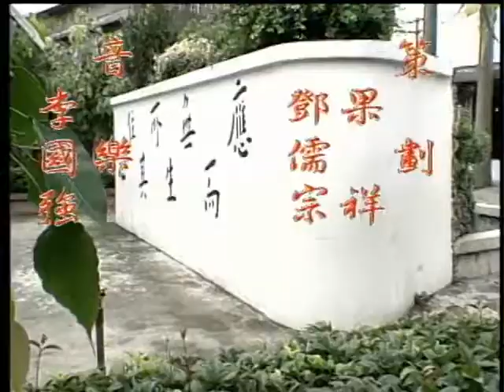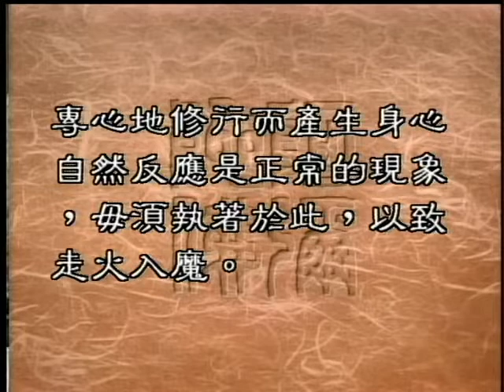0489 念佛會有感應嗎（聖嚴法師 大法鼓）